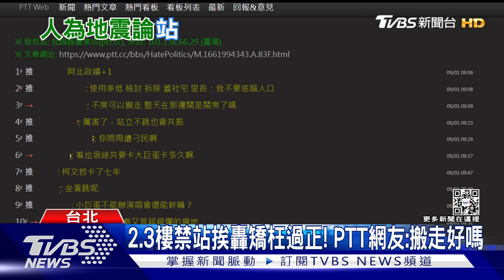看演唱會要坐好! 柯文哲:小巨蛋二.三樓觀眾「禁站立.禁跺腳」｜TVBS新聞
以後去小巨蛋看演唱會，買二、三樓門票的觀眾可能不可以站起來了！因為附近居民屢次抗議震動問題，柯文哲指示主辦單位要提出減少震動震動措施，並且禁止二、三樓觀眾站立或跺腳，並且納入契約規範。